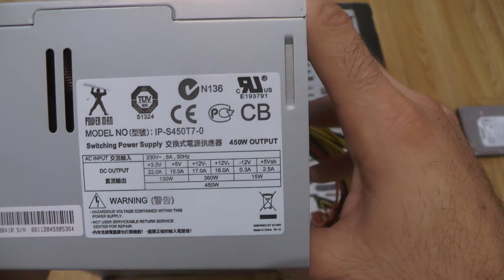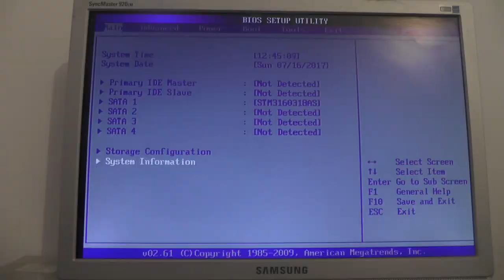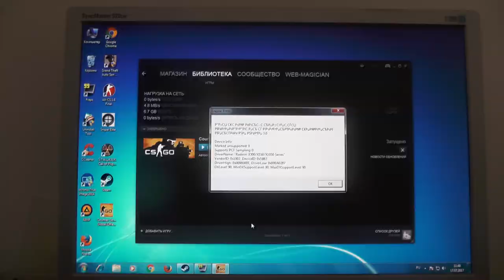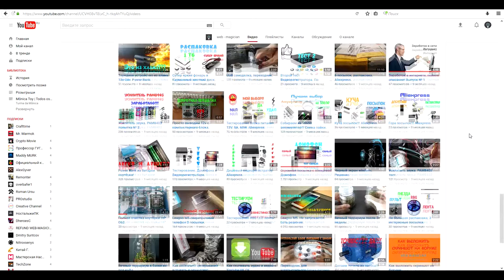Сборка ПК за 2к тест в играх web-magician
Решил собрать ПК из того что было и показать, что получится, а так же как было бы лучше.
Материнка вышла с продажи поэтому оставлю ссылку на видео блог со второго своего канала с материнскими платами.